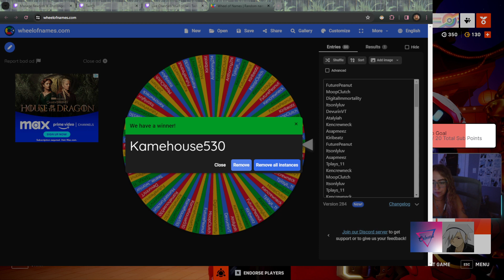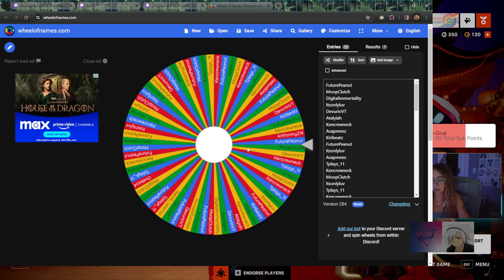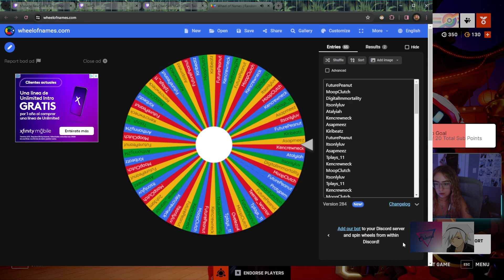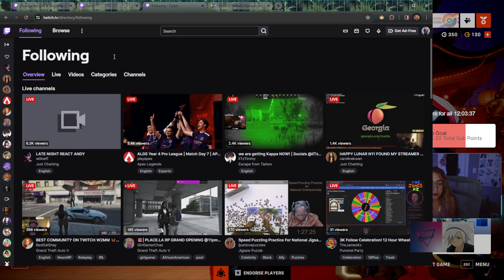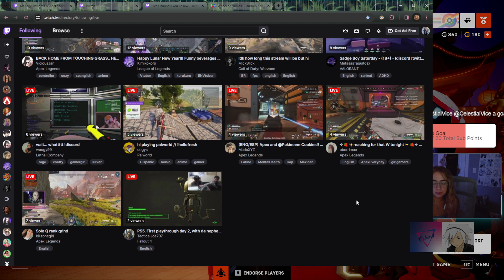12 hour stream lets gooo (yes im late) (Part 1/2)